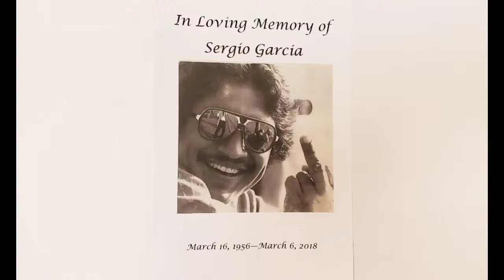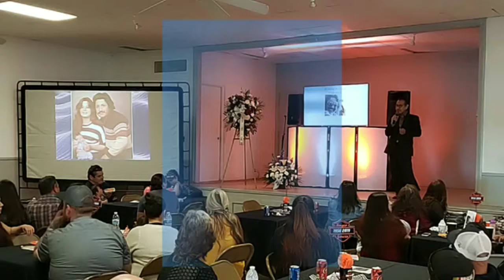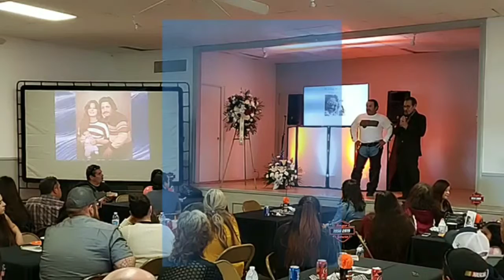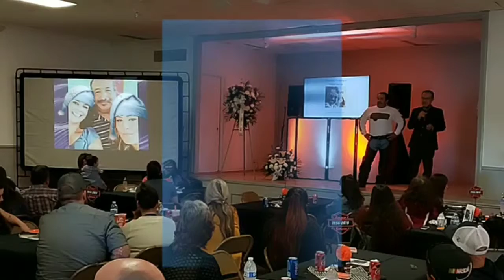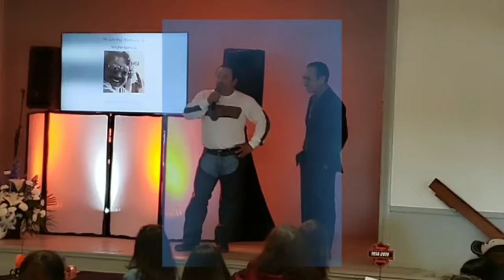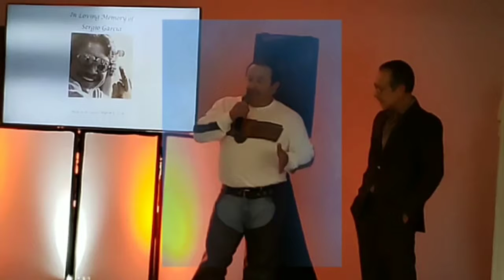Sergio Garcia Memorial Service 3-11-19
Memorial Service Video